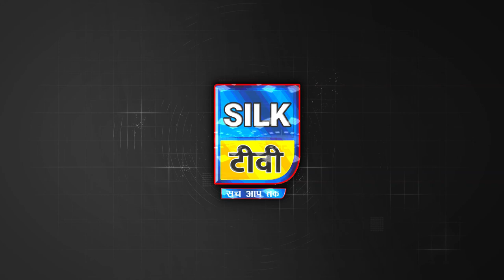SILK TV- जिले की खबरें एक साथ || 24 AUGUST 2022